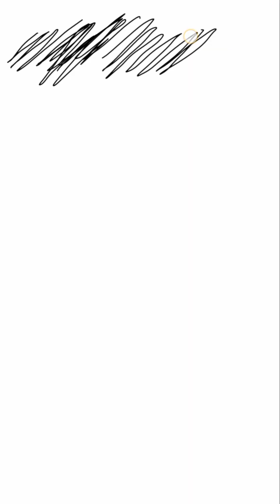How to draw SirenHead wood วาดง่ายๆ